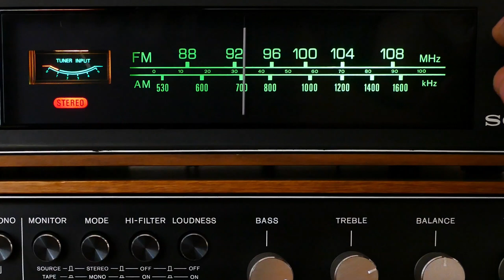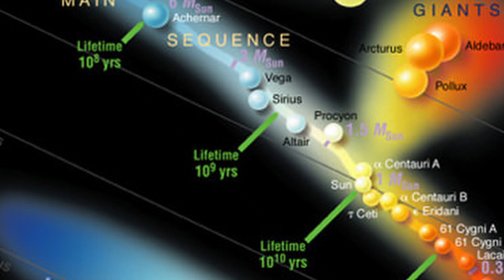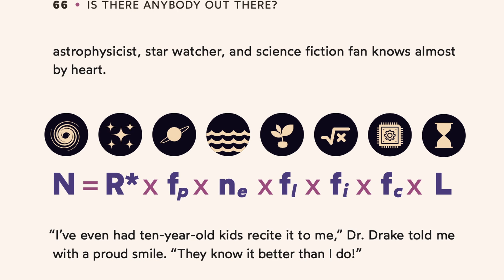Did life come from space? Panspermia Explained.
There are two competing theories for how life emerged in the universe: abiogenesis and panspermia.  Abiogenesis suggests that life formed independently out of the primordial soup of early earth.  Panspermia, on the other hand, says that life freely seeds itself across the cosmos on the  backs of meteorites and space dust.

Books:
⁠The Wedge⁠